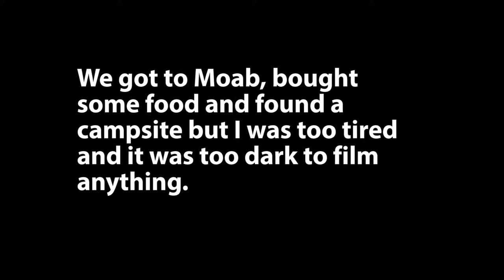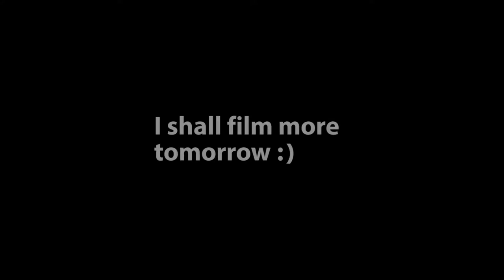AMAZING MONUMENT VALLEY!!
Toady we passed through Monument Valley on our way to Moab.

GEAR
GoPro Hero 4
Rode VMP